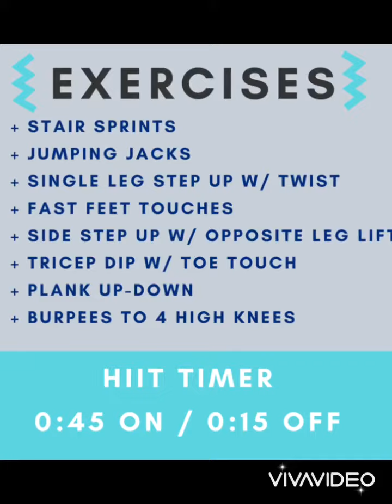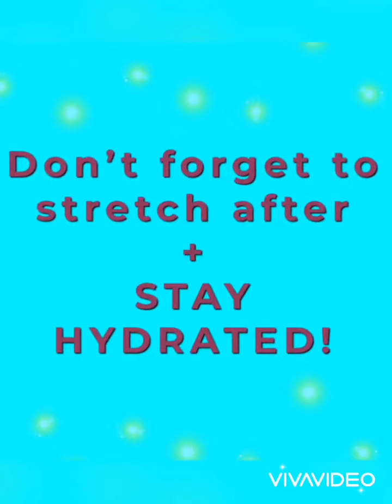HIIT WORKOUT ON THE STAIRS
A quick 10 minute HIIT workout with Lindsay!
Perform this High Intensity Interval Training workout with a timer of 0:45 ON and 0:15 OFF. During the 0:45 ON, you are performing as many repetitions as possible!
Try to do this routine at least 2-3 times to get an impactful workout for your day!

As with all exercise programs, when using our exercise videos, you need to use common sense.  To reduce and avoid injury, you will want to check with your doctor before beginning any fitness program.  By performing any fitness exercises, you are performing them at your own risk.  Elevation Corporate Health, LLC will not be responsible or liable for any injury or harm you sustain as a result of our fitness program, online fitness videos, or information shared on our website and email campaigns.